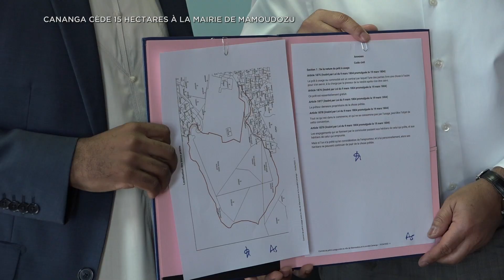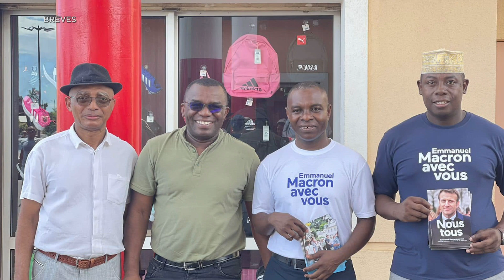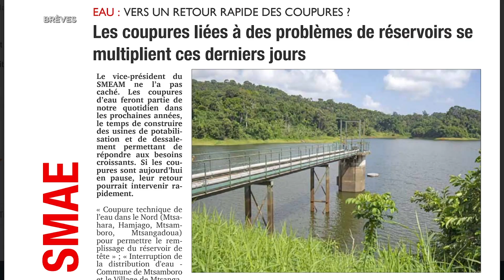LE 19H du Mercredi 20 avril 2022